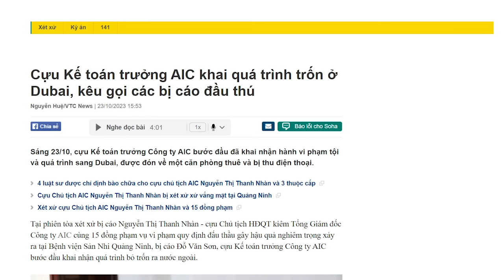Hạ Nguyễn Xuân Ký, liệu Tô Tổng chủ có “đấm trượt” Thủ Chính một lần nữa?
Với Tô Lâm, Phạm Minh Chính sẽ là đối thủ lớn nhất đời ông. Rất khó cho Tô Lâm để có thể hạ một đối thủ như thế.

Xem bài chi tiết tại:
Hoặc: